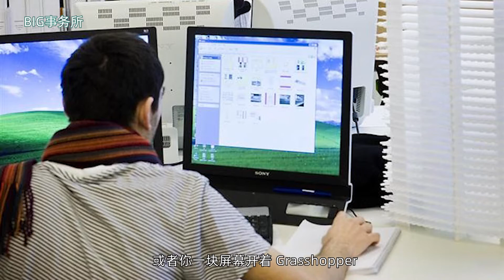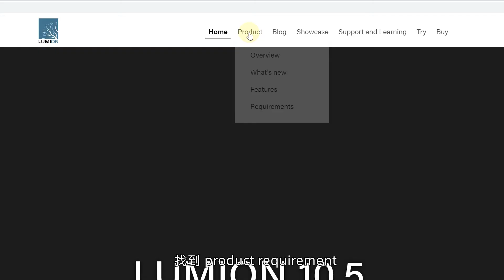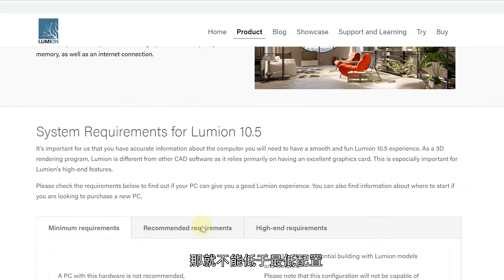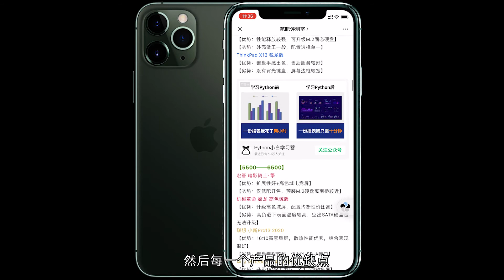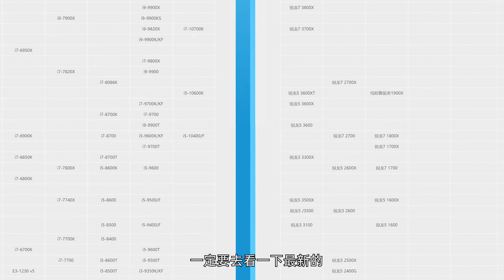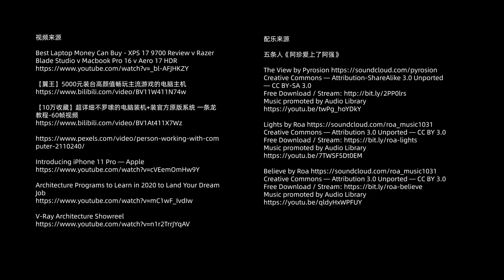零基础小白 设计专业学生电脑选购指南 | 适用于建筑、规划、景观、环艺、室内等专业